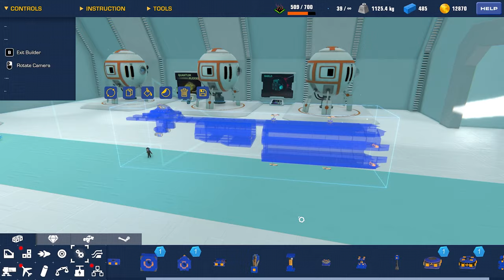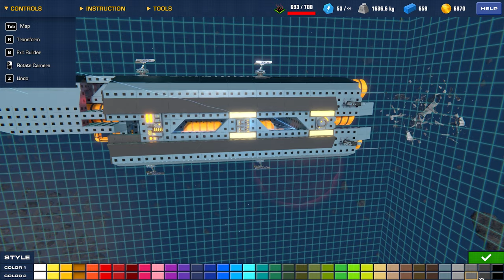Trailmaker - Spacebound Update - Making a Large Transport Ship - MAXIMUM COMPLEXITY !!!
In this video you can see me go through the whole process of building this large transport ship.
I'm a big fan of capital ships so I just wanted to build the biggest ship that the game would allow me to build.
I used all of the complexity  700 / 700